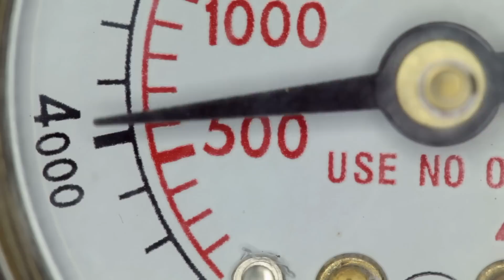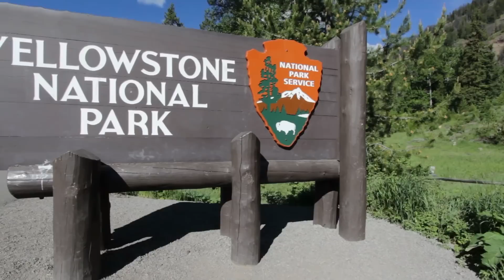What Did the Soviet Probe Find on Venus? NASA Releases First Images That Shocked the Whole World!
Venus is considered the hellish sister of Earth. The atmosphere of the planet is deadly for humans and on the surface there is such a high pressure that the lungs of a mammal would be crushed immediately. Even technical equipment cannot withstand these conditions for long.